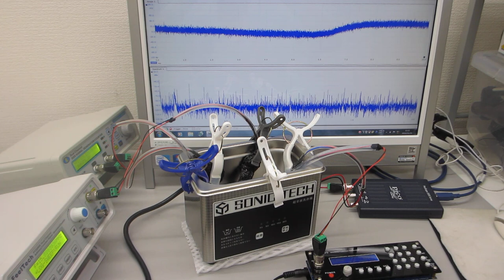超音波洗浄器水槽の表面処理（２００ＭＨｚ以上の高調波による超音波伝搬効率の改善処理）